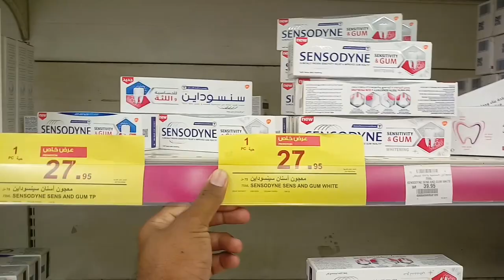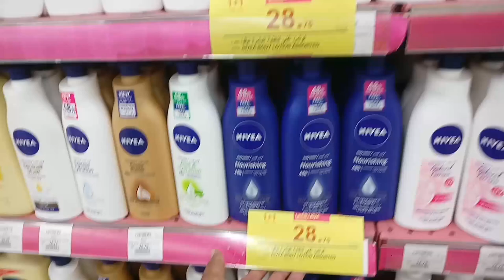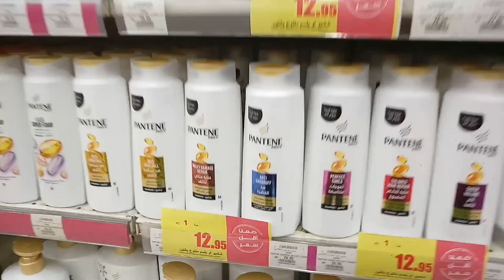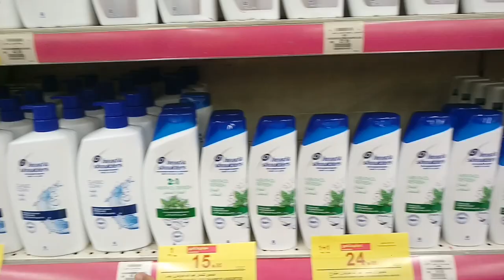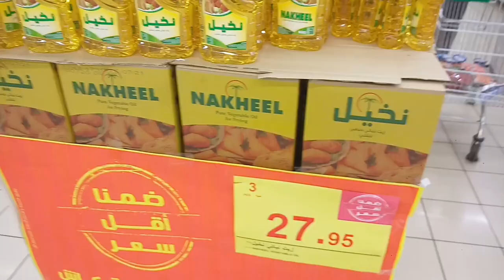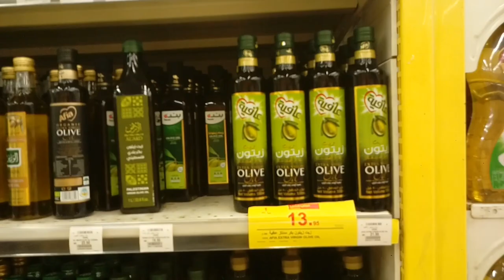Hyper Panda Weekly Best Discount Offer Everything,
Saudi Arabia Latest Update News today in Urdu and Hindi, Saudi News in Urdu, Today News in Saudi Arabia, Hyper Panda Weekly Best Discount Offer Everything, Weekly discount offer hyper panda market, this week hyper panda offer, All Aitems in hyper panda discount offer, Hyper Panda in Saudi Arabia, Mobile Offer Hyper Panda,